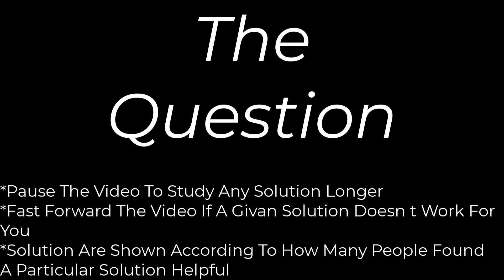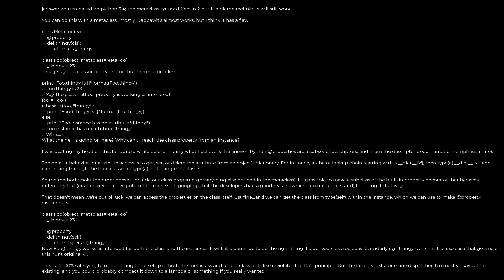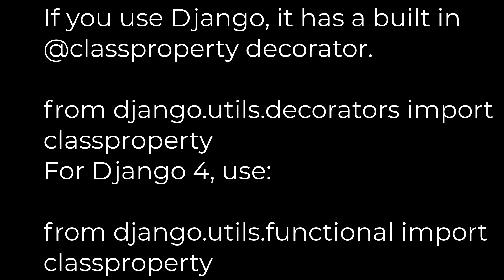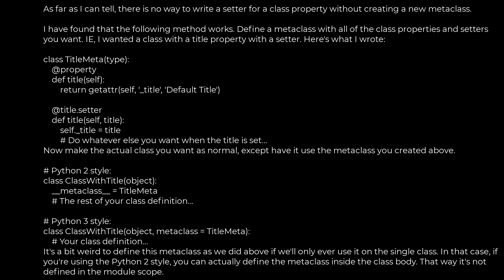Python :How to make a class property? [duplicate](5solution)